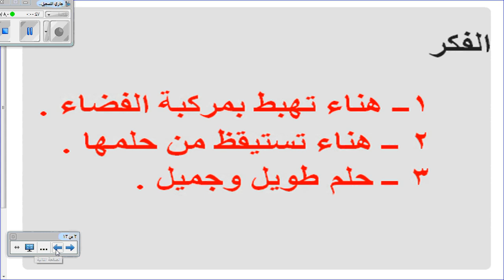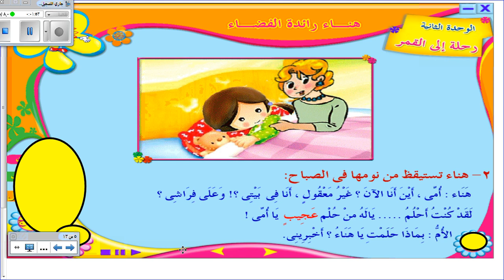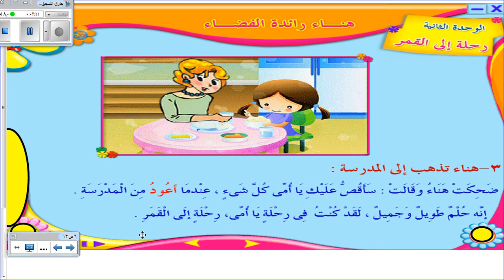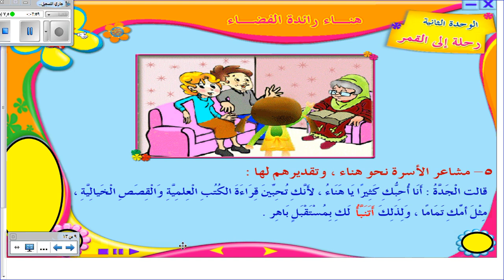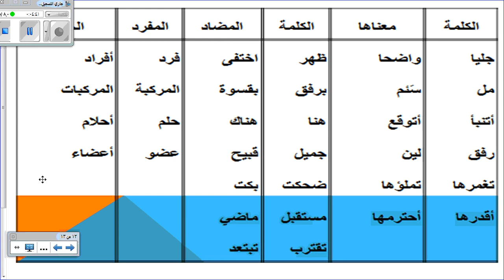هناء رائدة فضاء